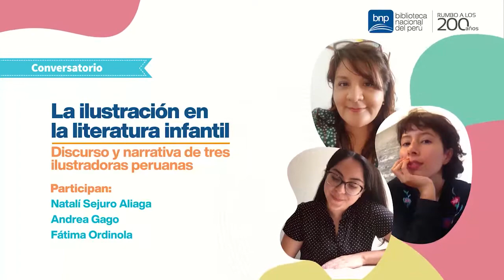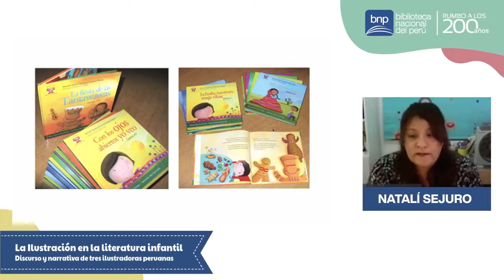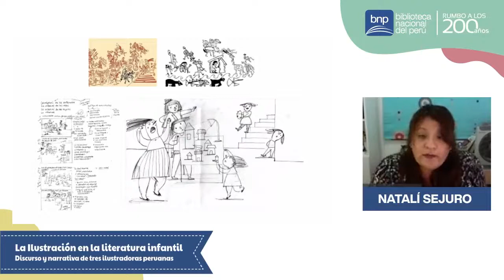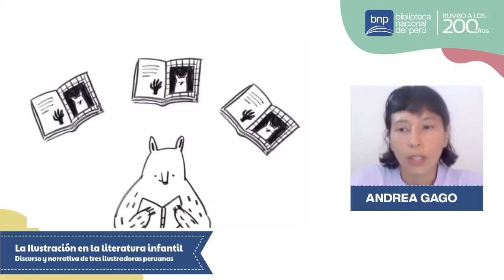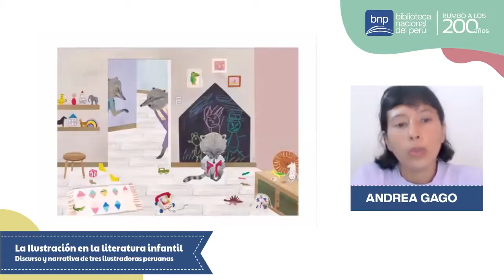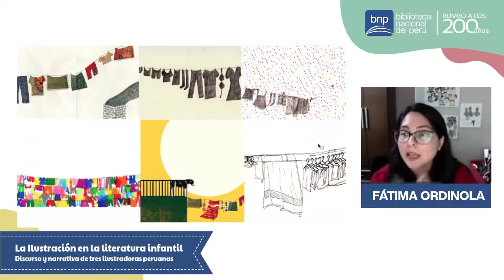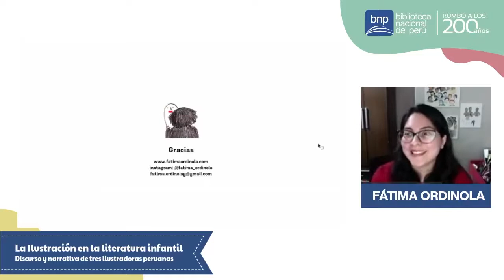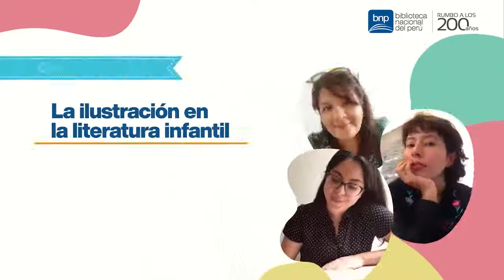Conversatorio La ilustración en la literatura infantil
Conversatorio La ilustración en la literatura infantil, con la participación de Natalí Sejuro Aliaga, Andrea Gago y Fátima Ordinola.

2 DE ABRIL 2021